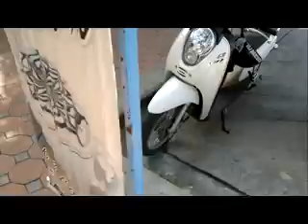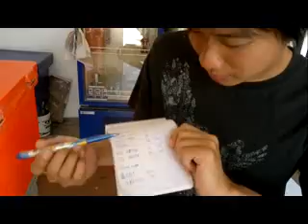review KCcaffee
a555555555